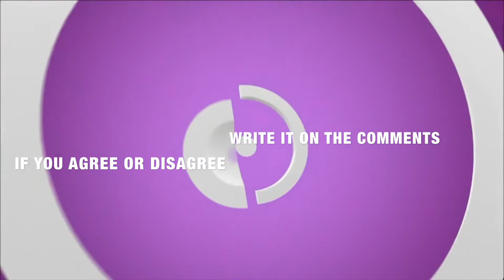ESC 2018 - SEMIFINAL 1 - MY QUALIFIERS BEFORE LIVE SHOW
Eurovision 2018 - My 10 Qualifiers From 1st Semi-Final | After 2nd Rehearsals before Live Show.

▪ Albania: Eugent Bushpepa - Mall
▪ Armenia: Sevak Khanagyan - Qami
▪ Australia: Cesár Sampson - Nobody but you
▪ Austria: Jessica Mauboy - We got love
▪ Azerbaijan: Aisel - X my heart
▪ Belarus: Alekseev - Forever
▪ Belgium: Sennek - A matter of time
▪ Bulgaria: Equinox - Bones
▪ Croatia: Franka - Crazy
▪ Cyprus: Eleni Foureira - Fuego
▪ Czech Republic: Mikolas Josef - Lie to me
▪ Denmark: Rasmussen - Higher ground
▪ Estonia: Elina Nechayeva - La forza
▪ Finland: Saara Aalto - Monsters
▪ France: Madame Monsieur - Mercy
▪ F.Y.R Macedonia: Eye Cue - Lost and found
▪ Georgia: Iriao - For you
▪ Germany: Michael Schulte - You let me walk one
▪ Greece: Gianna Terzi - Óneiró mou
▪ Hungary: AWS - Vizlát nyár
▪ Iceland: Ari Ólafsson - Our choice
▪ Ireland: Ryan O'Shaughnessy - Together
▪ Israel: Netta - Toy
▪ Italy: Ermal Meta & Fabrizio Moro - Non mi avete fatto niente
▪ Latvia: Laura Rizzotto - Funny girl
▪ Lithuania: Ieva Zasimauskaite - When we're old
▪ Malta: Christabelle - Taboo
▪ Moldova: DoReDos - My lucky day
▪ Montenegro: Vanja Radovanovic - Inje
▪ Netherlands: Waylon - Outlaw in 'em
▪ Norway: Alexander Rybak - That's how you write a song
▪ Poland: Gromee feat. Lukas Meijer - Light me up
▪ Portugal: Cláudia Pascoal - O jardim
▪ Romania: The Humans - Goodbye
▪ Russia: Julia Samoylova - I won't break
▪ San Marino: Jessika feat. Jenifer Brening - Who we are
▪ Serbia: Sanja Ilic & Balkanika - Nova deca
▪ Slovenia: Lea Sirk - Hvala, ne!
▪ Spain: Alfred & Amaia - Tu cancíon
▪ Sweden: Benjamin Ingrosso - Dance you off
▪ Switzerland: Zibbz - Stones
▪ United Kingdom: SuRie - Storm
▪ Ukraine: Mélovin - Under the ladder